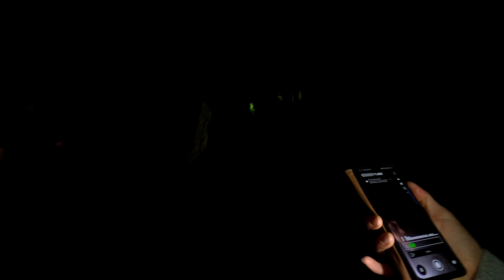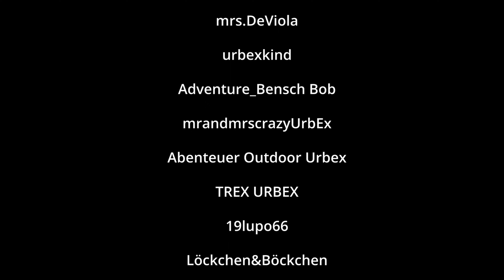Brieselanger Licht, das Mythos - Die Geisterjäger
Dieses Mal verschlug es uns ganz schön weit weg von zu Hause! Es ist kalt, dunkel, wir sind alleine und hungrig.

Unterwegs mit  meinem Mann Tobi suchen wir nach einer Erklärung für diesen Ort. Bekommen wir Antworten? Will jemand uns einen Streich spielen? Oder wird unser Wunsch hier an diesem Ort zerstört werden, etwas Außergewöhnliches zu erleben?

Kanalmitglied werden und Bunker CatTV unterstützen!

Ihr könnt uns gerne unterstützen und bekommt dafür natürlich auch etwas geboten!

DruckDichDrauf: Unser Ausstatter für bedruckte Sachen wie z.b. Shirts, Pullis etc.